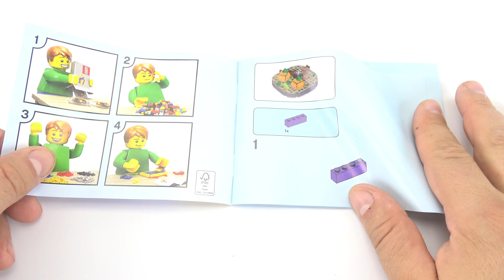MADE IT! LEGO 40497 Halloween Owl 🎃 Speed Build Review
LEGO® fans can enjoy Halloween with this fantastic owl toy building set. This cute bird with big eyes can rotate, and also move its wings while standing on a display base alongside 2 Halloween pumpkins and pretty autumn flowers.
Adorable LEGO® model of a Halloween Owl toy on a display platform with 2 Halloween pumpkins and autumn flowers.
Standing over 4.5 in. (11 cm) tall, the Halloween LegoOwl display toy can rotate, and also move its wings.
The ideal gift for kids aged 8 and up who love fun toys and animals.